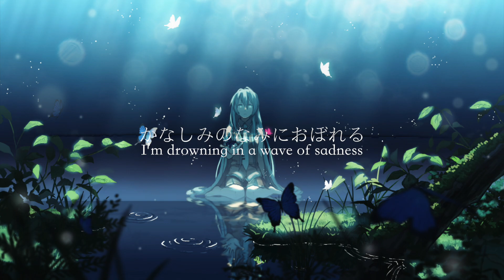【Hatsune Miku】Drowning in a Wave of Sadness【Vocaloid Cover】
Volume's a little low, please pay no heed
Head/earphones recommended.

□ Music & lyrics : Neru
□ Original singer : Kagamine Len
□ VSQx & Tuning : me